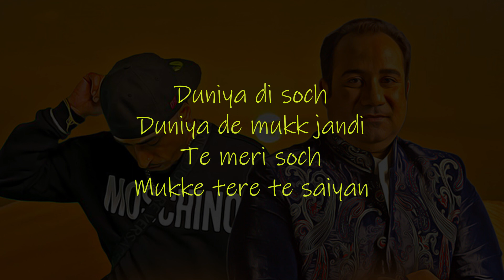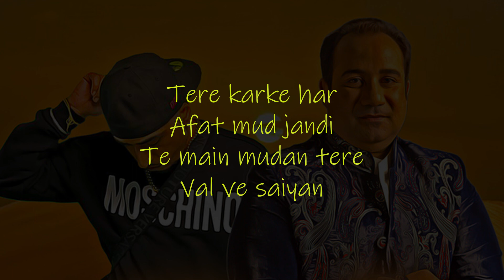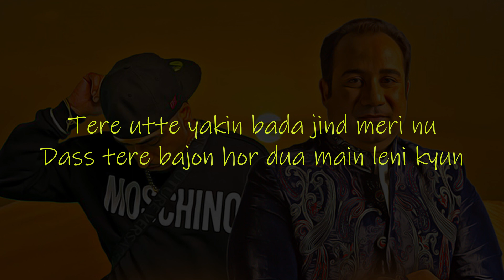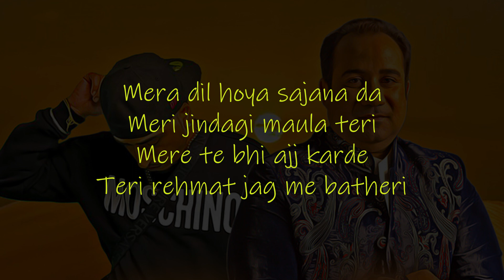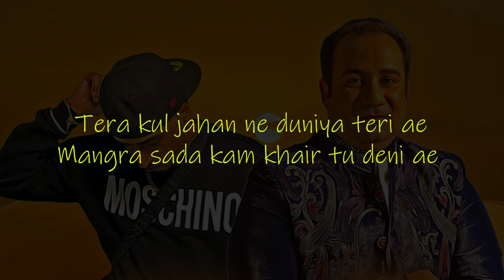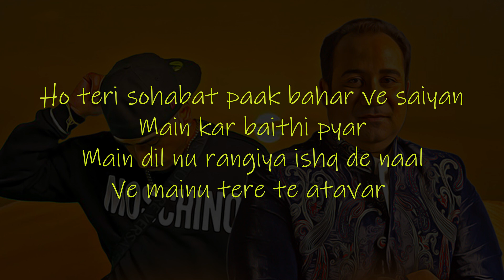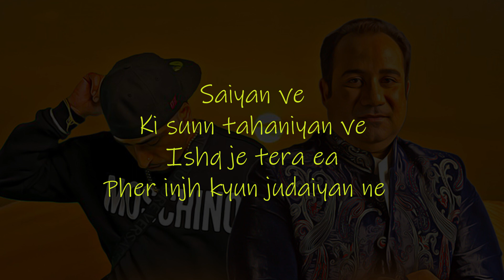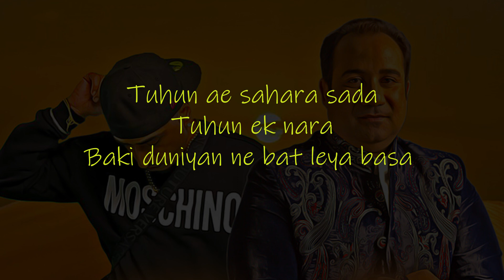Chaal | Dr Zeus | Rahat Fateh Ali Khan | Punjabi Lyrical Video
Dr Zeus Worldwide & Salman Ahmed present

Chaal by Dr Zeus & Rahat Fateh Ali Khan
Starring Siddharth Sharma & Palomi Insa